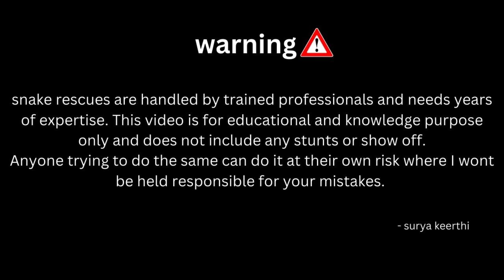SNAKE RESCUE COMPILATION (SNAKE RESCUE #132)